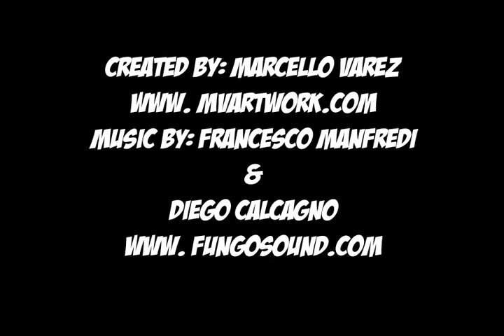MAFIA NEWS Created by: Marcello Varez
PSA- ANTI LITTERING. "Keep Your Beach Clean" Good manners message. Created, Designed, Directed and Animated by Marcello Varez. Music by: Francesco Manfredi and Diego Calcagno.